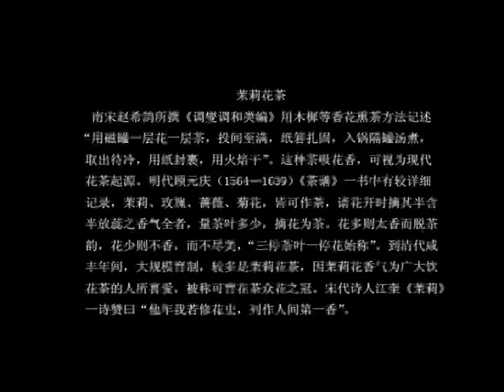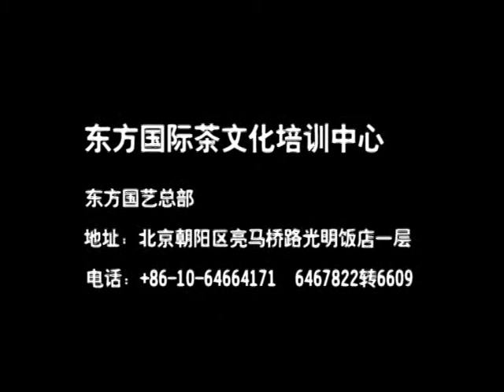Kungfu tea oktató film 2